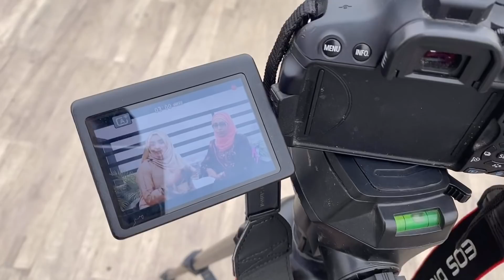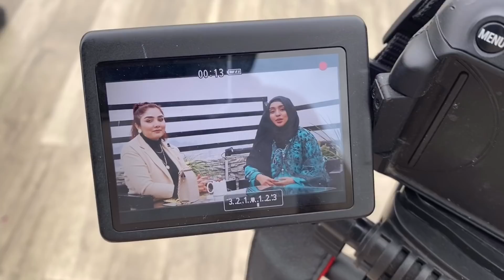ROOF TOP INTERVIEWS AND COLD WEATHER IN ISLAMABAD